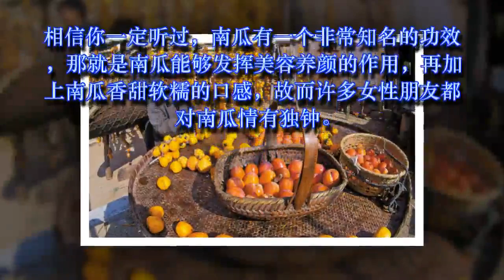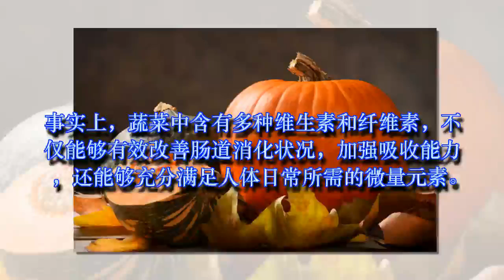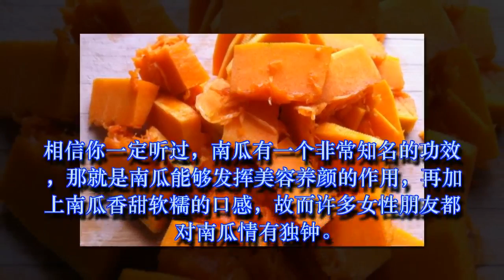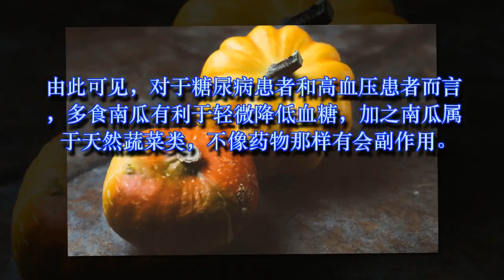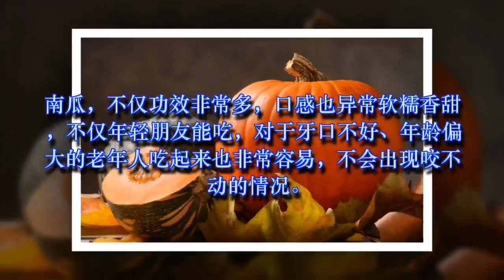其他医生都不会告诉你，这些关于南瓜的实用冷知识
当然了，除了美容养颜和降糖降压，南瓜还具有一定的排毒功效，能够有效预防癌症，对于日常保养来说甚为合适。倘若家中有老人患有糖尿病或者高血压疾病，这时由于有许多含糖量高的食物都不能吃，不妨考虑多食一些南…